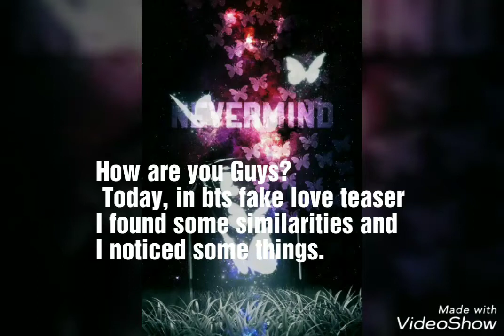Bts Fake Love Similarities And Things That You Haven't Notice